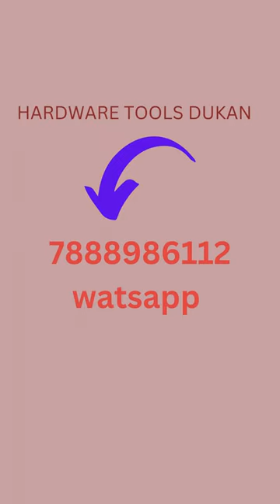Tool Kit Set | Screwdriver Socket Set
Kit Set | Screwdriver & Socket Set | Precision Socket Set for Maintenance and Repair

Type : Hand Tool Kits

Product Breadth : 13 Cm

Product Height : 20 Cm

Product Length : 5 Cm